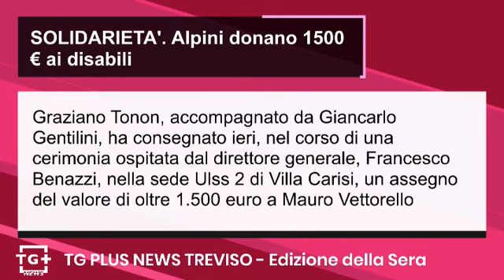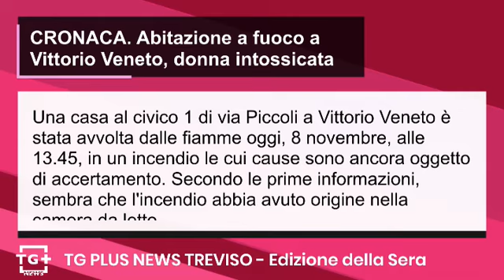Cambia l’imposta di soggiorno negli alberghi trevigiani